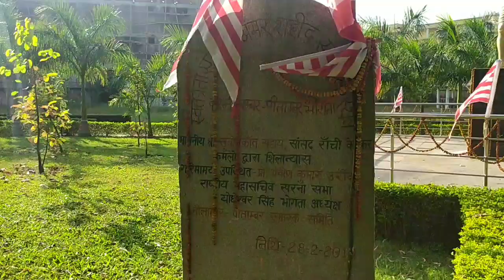Oxygen park ranchi ke workers ki dikkat, Ranchi DC, Hemant Soren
Ranchi oxyzen park ke workers ki dikkat
ranchi park

Hello dosto apko bta du ki oxyzen park morabadi Ranchi me jo majdur kam karte hai unlogo ko 8 month unka majduri nhi mila sath hi khane ke liye rasan bhi nhi mila or aap logo ko pta hai ki ye park free of cost hai or yha ke majdur Etna mehnat karne ke bad bhi unlogo ko abhi tak kuch aarthik madad nhi milta adhikari log se bahut bar enlog guhar lga chuke hai fir bhi nhi kuch help huwi to aap logo se guzarish hai ki es video ko share jarur karna taki ranchidc or HemantSoren cmjharkhand tak ye video pahuche dhanyawad.

Oxygen park morabadi
nilamber pitamber park morabadi Ranchi
interview with oxyzen park morabadi Ranchi
Ranchi
jharkhand park
morabadi park
free park morabadi Ranchi
jharkhand CM Hemant Soren
ranchi DC
forest department
park morabadi Ranchi